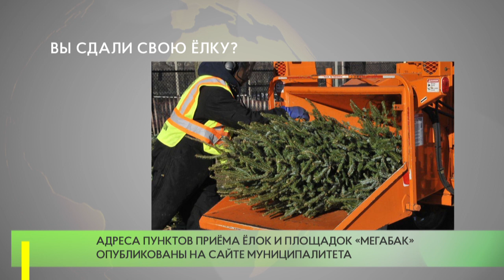Вы сдали свою ёлку?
Экологическая акция «Подари вторую жизнь своей елке!» завершится 15 февраля. С начала акции в пункты приема поступило порядка 60 тысяч новогодних деревьев.